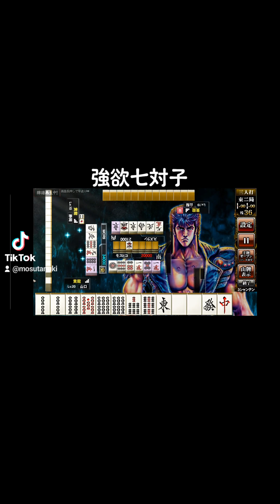麻雀格闘倶楽部sp 強欲七対子二選